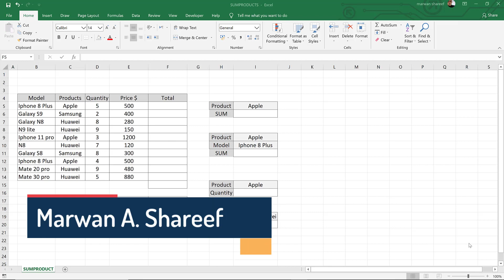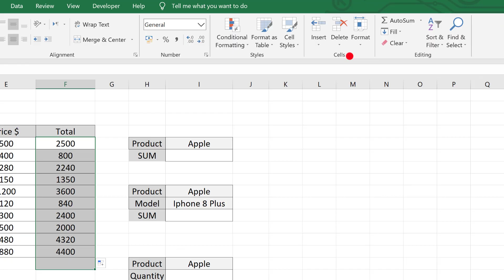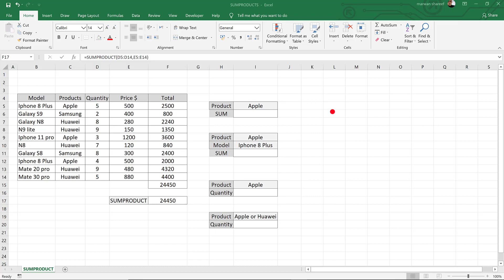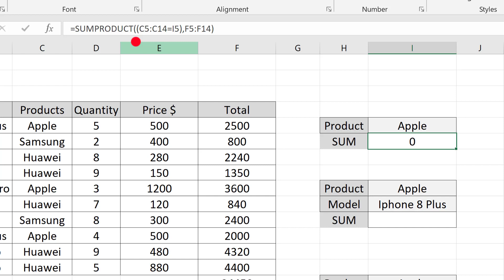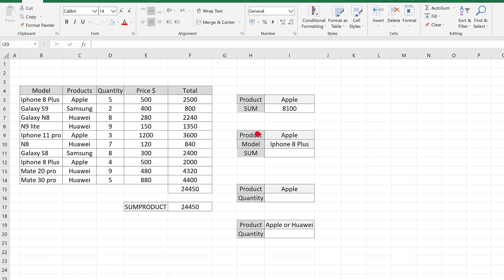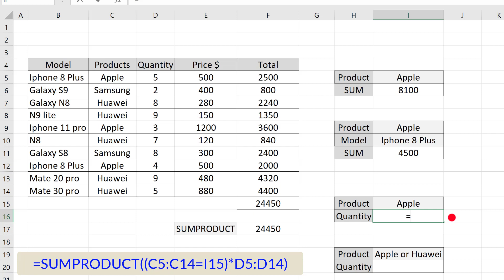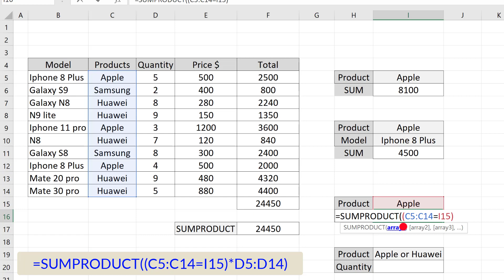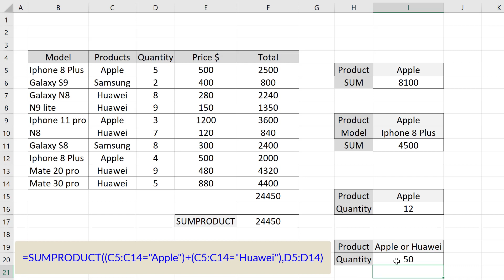(SUMPRODUCT) function, how to use in Excel 2019.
بەکارهێنانی SUMPRODUCT لە بەرنامەی اکسڵ
كيفية أستخدام دالة SUMPRODUCT في برنامج أكسل